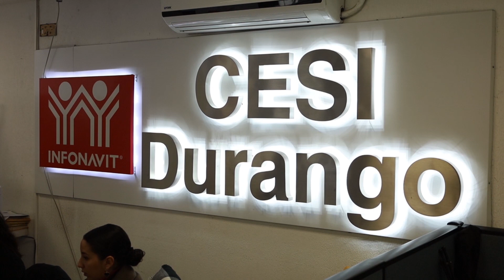Puedes ahorrarte miles de pesos en tu crédito Infonavit con este trámite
-Puedes ahorrarte miles de pesos en tu crédito Infonavit con el cambio de Veces Salario Mínimo (VSM) a pesos, comentó el delegado Fernando Hernández, al hacer un llamado a los 25 mil derechohabientes en Durango que no han realizado este trámite.
Todos aquellos trabajadores que solicitaron un crédito al Instituto del Fondo Nacional de la Vivienda para los Trabajadores (Infonavit) antes del 2016 seguramente están en VSM y sufren incrementos en el saldo de la deuda y en las mensualidades cada inicio de año.